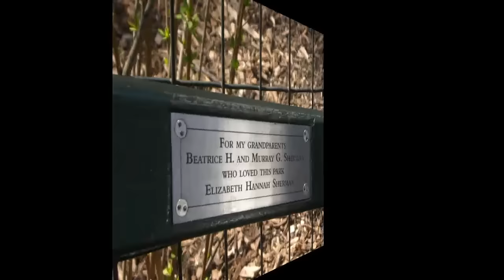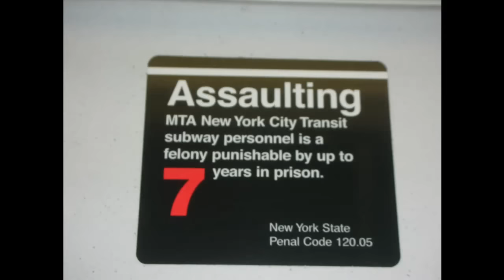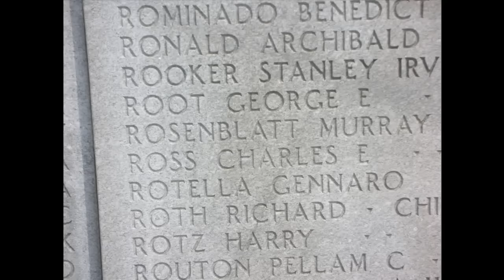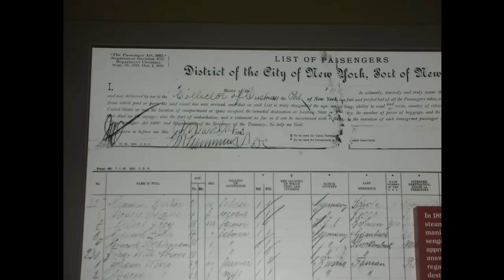NEW YORK CITY - 2/2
BEAUTIFUL NEW YORK.